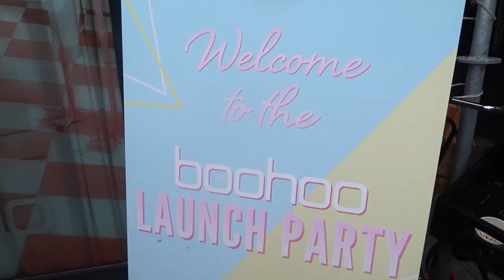GROTE BLUNDER & BOOHOO EVENT. - VLOG 290